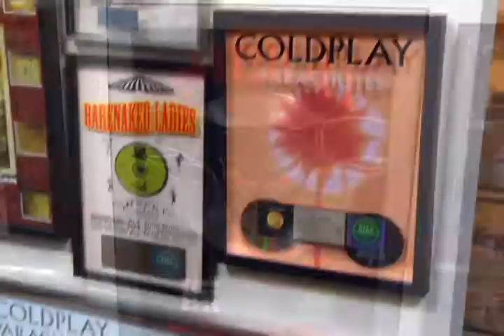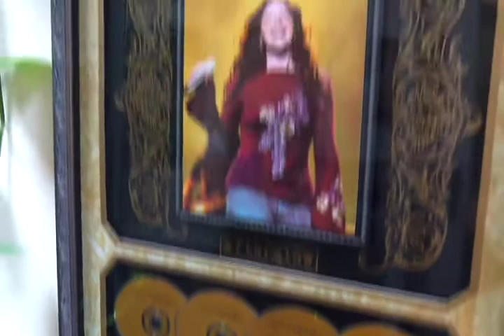Terry McBride on Local Connection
Reporter Clayton Timko talks with the CEO of Nettwerk Music, Terry McBride.